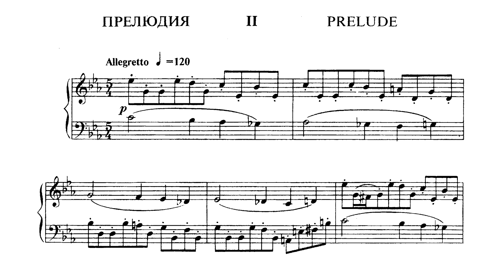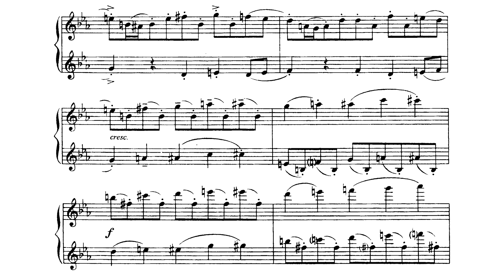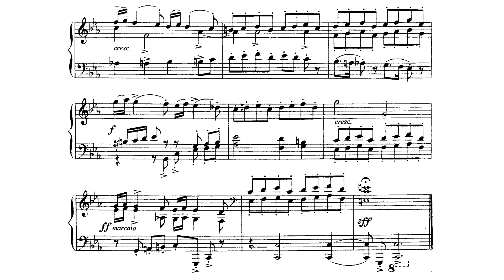Сергей Слонимский / Sergei Slonimsky: Прелюдия и фуга до минор (Prelude & Fugue in C minor)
Исполнение: Седмара Закарян-Рутштейн

0:00 Прелюдия № 2 / Prelude II
1:31 Фуга № 2 / Fugue II

Сергей Слонимский - 24 прелюдии и фуги для фортепиано